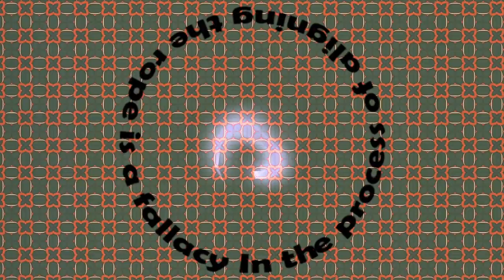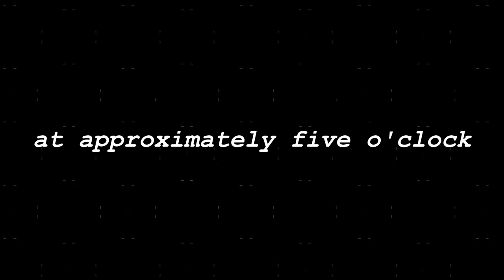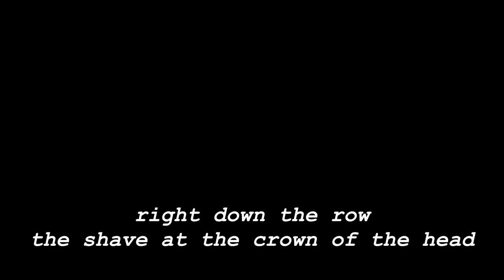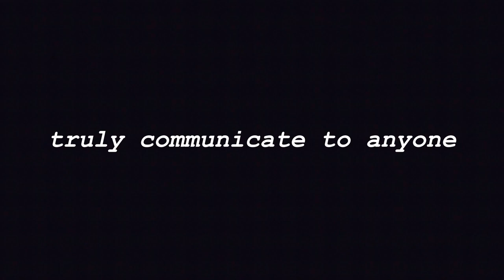You just simply hang the rope and you prepare it. You're very discreet, however.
It is something that the community has to experience and they should experience.